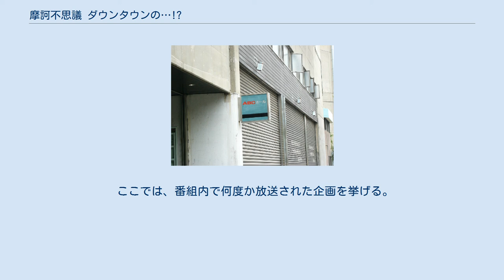摩訶不思議 ダウンタウンの…!?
『摩訶不思議 ダウンタウンの…!?』（まかふしぎ ダウンタウンのてんてんてん）は、一部テレビ朝日系列局で放送されていた朝日放送（ABCテレビ）製作の公開バラエティ番組である。
製作局の朝日放送では1992年4月から1993年9月まで、毎週土曜 23:55 - 翌0:50に放送。
 毎回レギュラーメンバー（ダウンタウンファミリー）が企画を持ち寄り、その中からダウンタウンが面白そうと思ったものを選んで実際に披露していた。
1回の放送につき3本のコーナーを実施していた。
収録はABCホールで毎週火曜日に行われていた。
 番組は当初、レギュラーメンバーとダンスグループ・舞々蝶々によるダンスで始まっていたが、途中でレギュラーに加わった東京パフォーマンスドールの歌で始まる構成に変更された。
番組の終盤ではゲストに迎えた歌手1組の歌を放送し、エンディングでは客席へ大砲に詰めたパンティを放ってプレゼントするシーンで締めくくっていた。
ちなみに、番組の冒頭と終盤に音楽番組としての要素も加えられていたため、ステレオ放送で制作されていた（一部のテレビ雑誌においては、番組が開始する前の新番組紹介の欄に「ダウンタウンが司会を担当する音楽番組」として紹介されていた）。
 関西以外の地方では、テレビ朝日以外の一部の系列局で放送されていた。
 テレビ朝日での放送を望む声も少なくなかったが、関東では見られないところで好きなことをしたいという松本人志の意志により、関東へのネットを断っていたというエピソードがある（チャネル・オー（現：スカイ・A sports+）が放送していたため、ケーブルテレビ加入世帯ならば全国視聴可能ではあった）。
しかし、本番組の終了からしばらくして、テレビ朝日が似たような内容の深夜番組『かざあなダウンタウン』をスタートさせた。
同番組は出演者のみならず、構成担当者とメインのディレクター陣も本番組と同じだった。
また、番組内で後輩芸人がトゲの付いた風船でバレーボールをするという企画があり、その模様が当時起こっていたダウンタウンに対する批判素材の1つとして雑誌に掲載されたこともある。
 東京での活動が中心になっていたダウンタウンは、この番組を最後に関西ローカルの番組に揃ってレギュラー出演することは無くなった（浜田雅功のみ東野幸治（後に田村淳と交代）とともに、2007年3月23日から毎日放送（MBSテレビ）で毎月1回放送の『ごぶごぶ』に出演している。
一方松本は2014年10月からは同局で『松本家の休日』を開始している）。
この番組のプロデューサーだった岡野均は、後に浜田がメインの『人気者でいこう!』でチーフプロデューサーを務めることになる。
 ここでは、番組内で何度か放送された企画を挙げる。